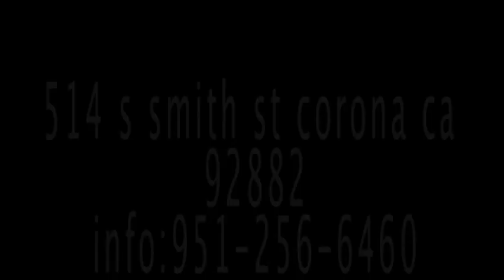CLUB G (OFFICIAL PROMO)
Club G is one the hottest clubs in Corona,CA quickly raising in popularity with amazing performances from QDR, DKO, Jovan, and many more.